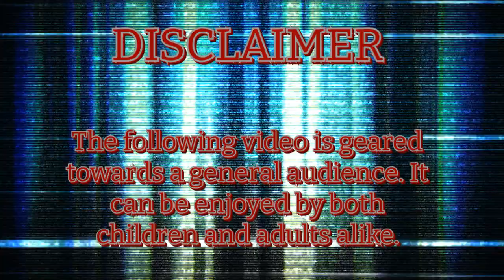FlyingDuckManGenesis' SNES Collection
In honor of Mario Day (March 10), FlyingDuckManGenesis has decided to show off the games in his Super Nintendo Entertainment System collection.